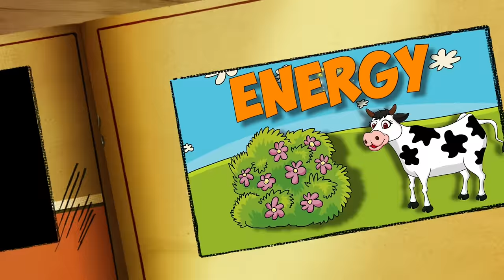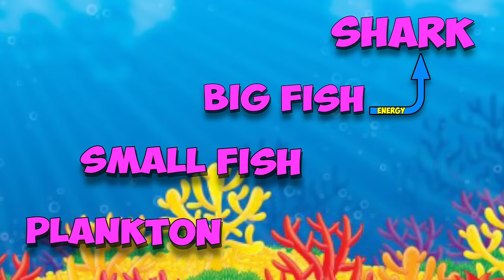Food Chain Song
I wrote this for my 3rd grade students who were studying food webs and food chains. Hope you enjoy.

Who eats what,
And what eats who?
Who eats me?
And what eats you?
I got some news,
It’s not a game,
We’re all just links,
In the food chain!

Where do we get,
Our Energy,
By eating food we catch and see…
Plants and meat,
They both contain,
Energy for the food chain!

Mama said, you better watch out,
 Brown bear is hungry and he’s prancing all about…
  But I went outside anyway
And I met the bear that very day,
Yes, I went outside anyway,
And the bear wasn’t really hungry that day…

‘Cause the bear ate the fox,
And the fox ate the rabbit,
And the rabbit ate a plant
That made its own food!

(A producer makes its own food)

Who eats what,
Who eats me?

Producers
Like things we sow,
Those use
Sun and water to grow!

We can conclude,
photosynthesis
To make their food…
e

 Shark is hungry and she’s swimming all about…
   But I hit the water, anyway
And, I met the shark that very day,
  Yes, I hit the water anyway
but the shark wasn’t really hungry that day…

‘Cause the shark ate the big fish,
Who’d eaten a small fish,
Who’d eaten the plankton!

(Phytoplankton makes its own food)

Who eats what,
Who eats me?

Consumers
Hunt, and some they graze,
Some are predators,
Some are preys…
What they do?
They eat you see,
Need food for their energy!

 Lion’s hungry and he’s sniffing all about…

But I ran in the grasslands anyway
And I met the lion that very day,
  Yes, I ran the grasslands anyway
And the lion wasn’t really hungry that day…

‘Cause the lion ate a cheetah,
That had eaten a gazelle,
That had grazed upon some grass!
That had  made its own food…

 Who eats what,
Who eats me?